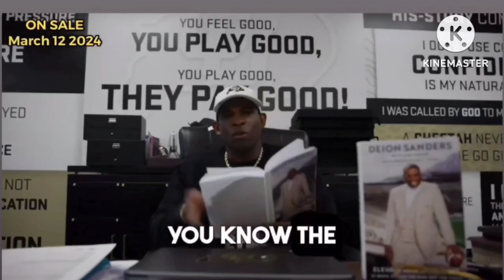✅️ Breaking News: Coach Prime Colorado Buffaloes Just LANDED Oklahoma States' DB DJ Mckinney ‼️